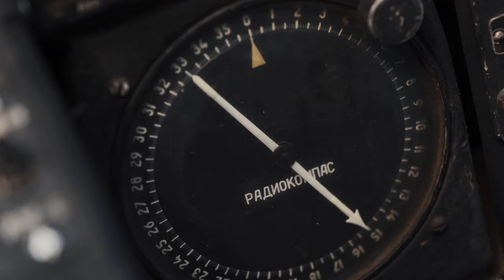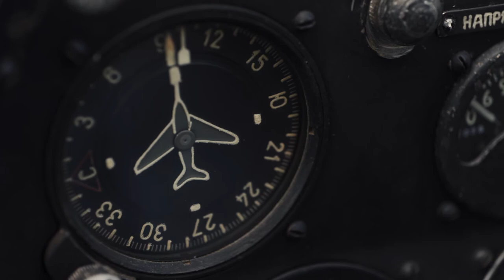Самолет АН-2 / Aircraft AN-2